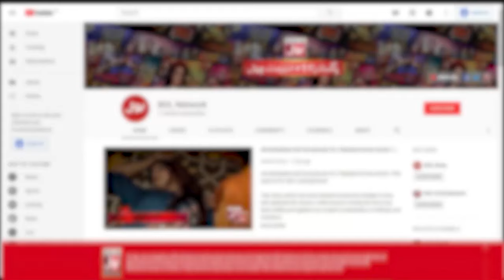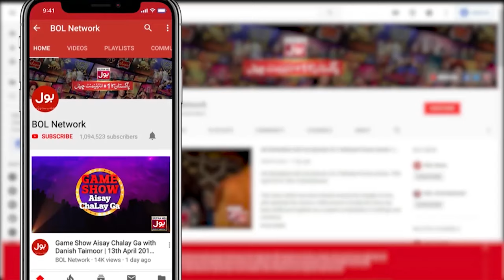Angeline Malik Surrounded By Mob After Car Accident | Celebrity News | BOL Entertainment